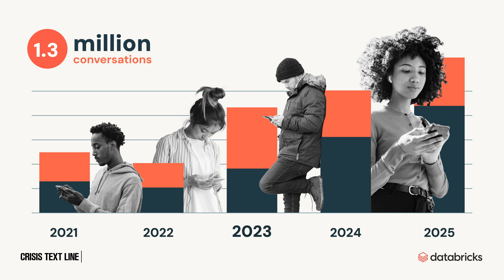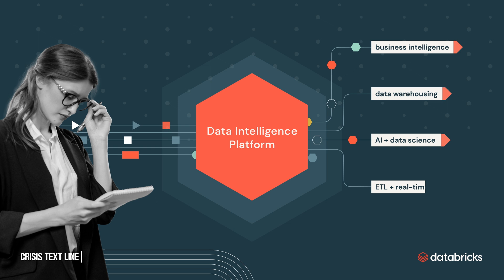Crisis Text Line scales mental health support with the Databricks Data Intelligence Platform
Crisis Text Line has provided free, confidential, 24/7 text-based mental health support for over a decade. With more than 10 million conversations supported, the organization continues to tackle the growing mental health crisis. By partnering with Databricks, Crisis Text Line has streamlined data workflows, improved collaboration, and accelerated machine learning model development. Databricks is helping Crisis Text Line scale its operations, surface vital insights, and enhance volunteer training to better support texters in crisis.